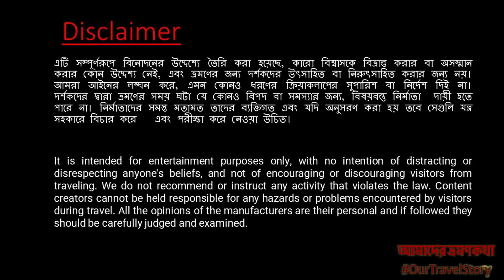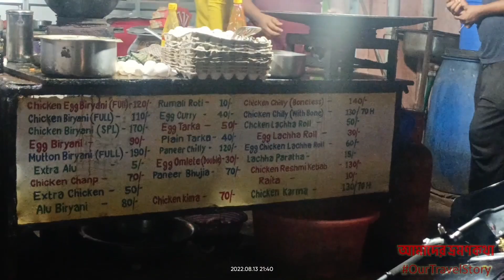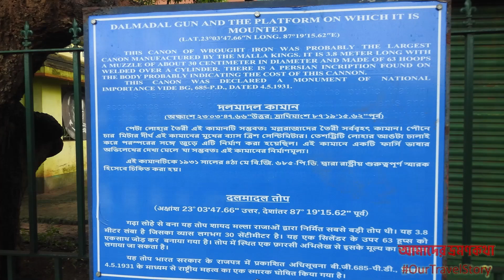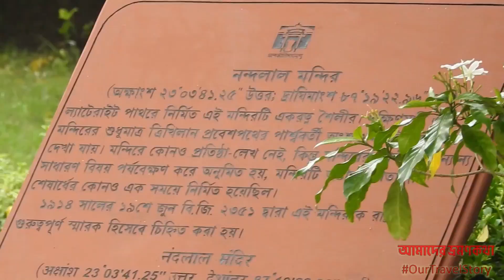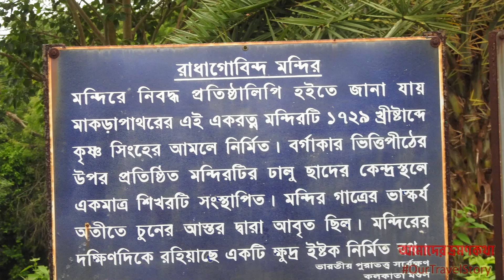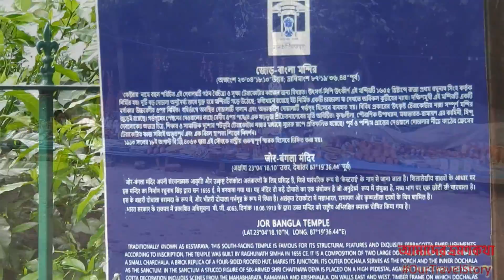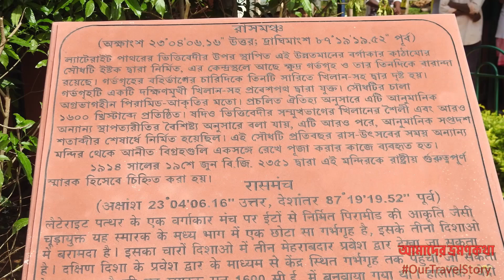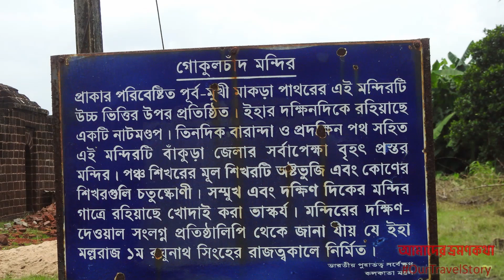Bishnupur, Mukutmanipur, Sutan, Gakulnagar & Jaipur _ by car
"গাড়িতে _ বিষ্ণুপুর, মুকুটমনিপুর, সুতান, জয়পুর, গোকুলনগর গোকুলচাঁদ মন্দির
Two days week end tour in Bishnupur, and then Mukutmanipur dam, Sutan jungle camp and Gokulnagar village Gokulchand temple. Mukutmanipur dam is a mesmerizing place to spend a week end. The Preshnath shiv linga in Mukutmanipur is a very old idols. Sutan jangle is a long forest trail to drive in dense forest. Bishnupur temple tour is excellent way to  know Bengal. The terracotta works of those temples are mesmerizing.
Total 14+ spots are there.
Dal Madal
Chinnamasta Mandir
Nandalal Temple
Kalachand temple
Radha Madhab Temple
Poramatir hat
Jor Mondir
Museum
Lalbandh
Gumghar
Shyam Rai temple
Mahaprabhu Temple
Ram Balaram Temple
 Mrinmoyee Temple
Gardarja
Stone Rath
Jor Bangla temple
Lalji Temple
Radhe shyam temple
Bishnupur Raj Bari
Rashmancha

Gakulnagar Gokulchand mandir is the largest pancharatna temple in abeautiful village, named Gokulnagar.
Lunch in Banalata resort of jaipur jungle

"Our Travel Story" , is a Travel Blog of Sujata, Ranjan, Rakesh and Souhardya. We try to share our experiences, photos, video & important information in form of video.